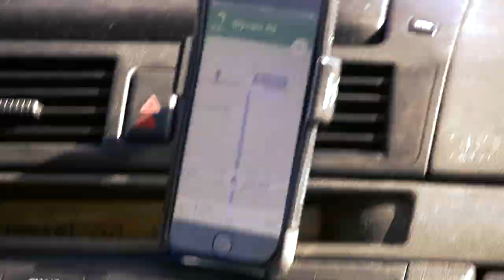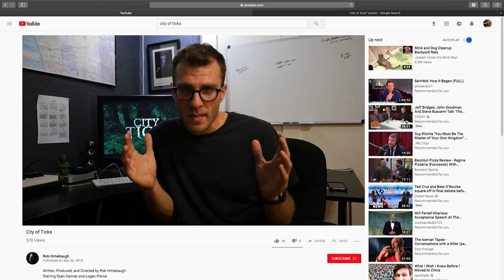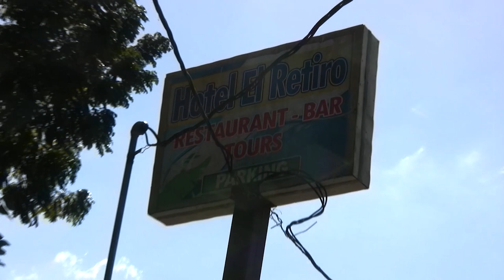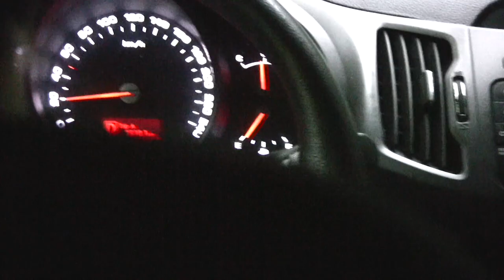CITY OF TICKS (2018) | Behind the Scenes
From the backyards of Crenshaw to the deepest jungles of Guatemala, step behind the camera to join director Rob Himebaugh and his skeleton crew in making the short adventure/horror film “City of Ticks."